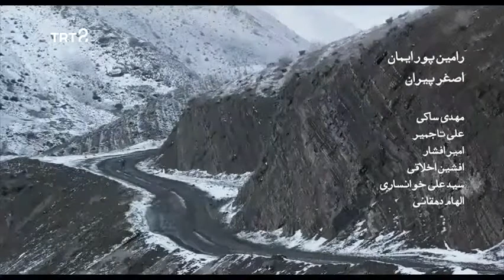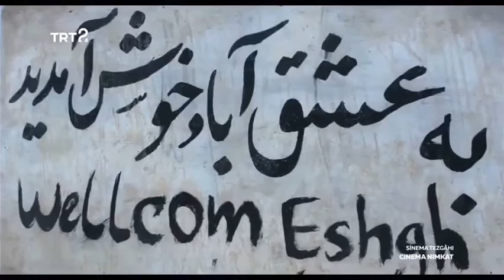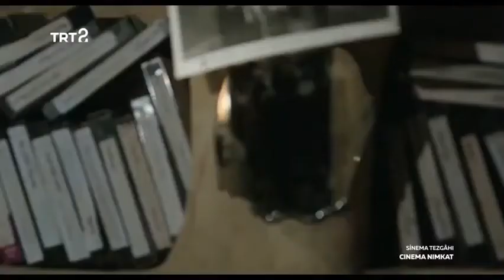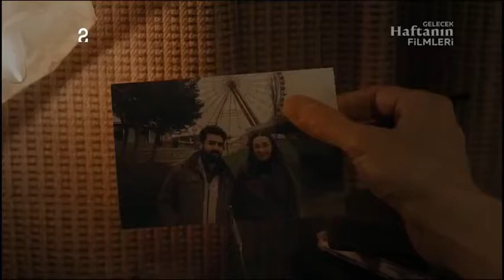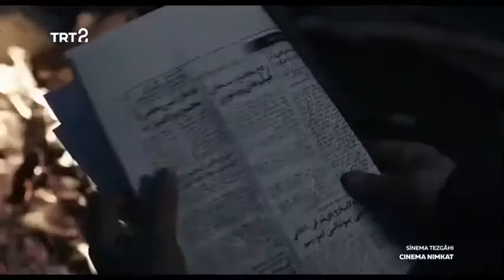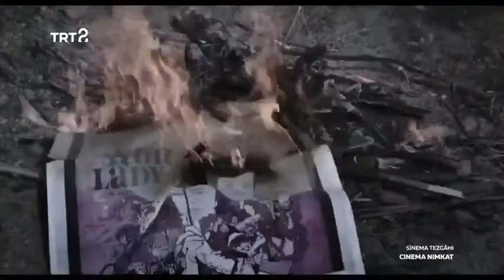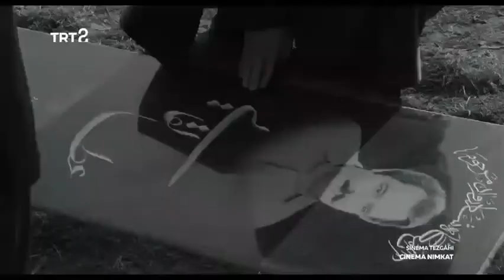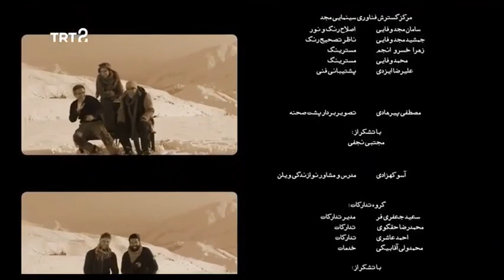film nimkat | فیلم سینمایی نیمکت اشکان خطیبی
📽 فیلم سینما نیمکت

 " سینما نیمکت "
🔰 ژانر : درام ، اجتماعی
📆 سال تولید: 1396
📆 سال انتشار: 1401
💎 بازیگران: علی عمرانی , مهتاب نصیرپور , هومن برق نورد , اشکان خطیبی.
👤 کارگردان:  نیما فراهی
📝 خلاصه داستان:   مردی است که عاشق فیلم و سینماست و درگیر اتفاقاتی در زندگی اش می شود